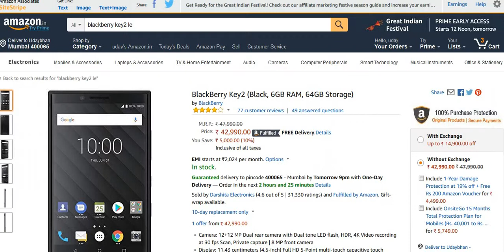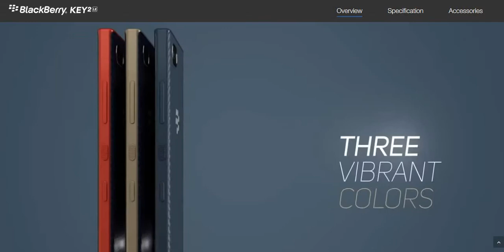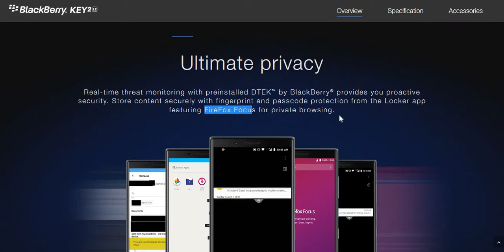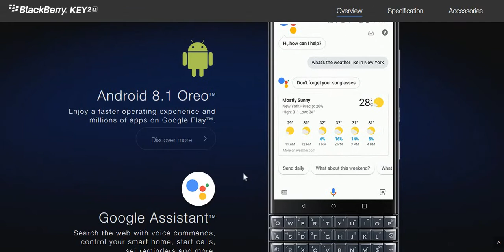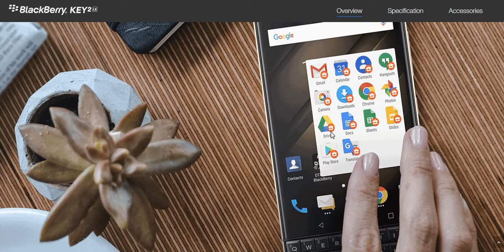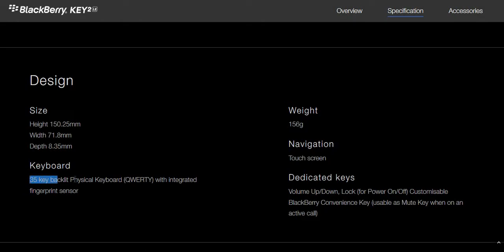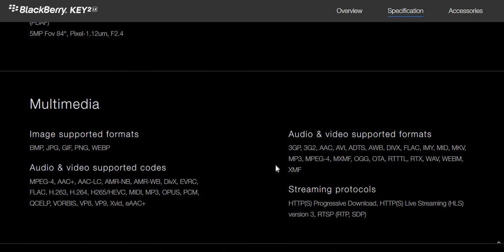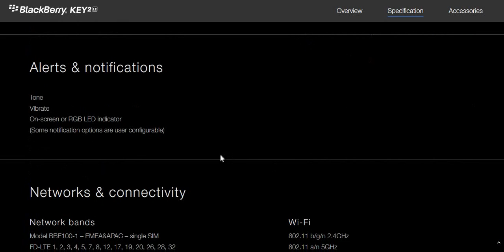Blackberry key2 LE launched in India just for 29990 only now work and play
Trying to be different from the market, Blackberry has once again launched it Low Energy (LE) version of Blackberry Key2 LE with a good price of Rs 29990 in India that will be available on amazon India from 12 th Oct.
Know more about it in this video.

Cracked linked in Flipkart and Amazon to access early deals during sale.
Use it during billion day sale and Great indian festival sale
Amazon special Link for Prime/non-prime customer during festival sale